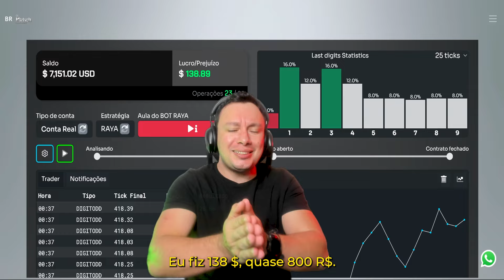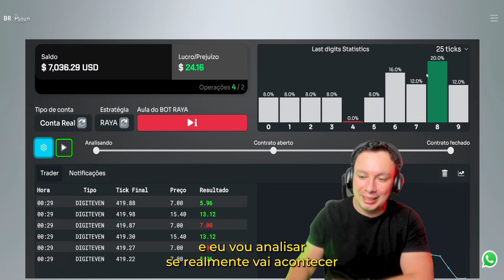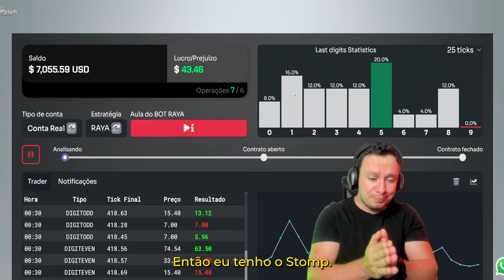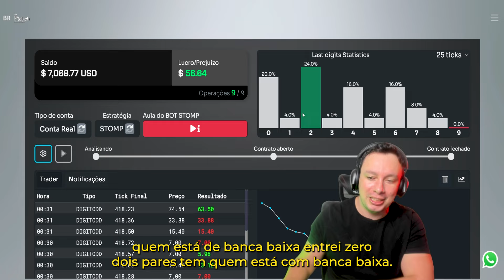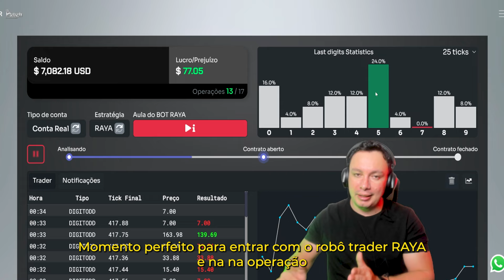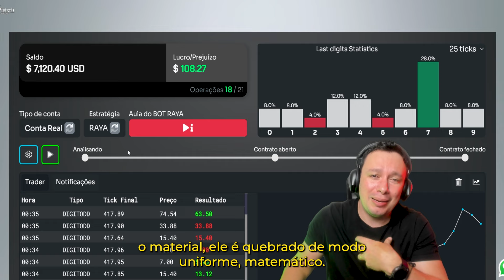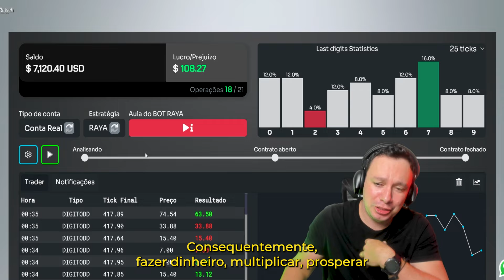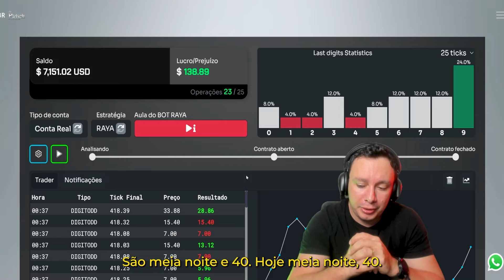(NOVO) ROBÔ RAYA VS STOMP QUEM É O MELHOR DERIV BOT de 2024?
Plataformas:
Robôs Grátis (Free Bot)
Vídeo Aulas
Capítulos Automáticos

00:00 Início
00:01 Apresentação
00:28 Apresentação PLETSCH
00:34 Apresentação CURSO
00:42 raya (faltou o stomp malz)
01:54 DUELO STOMP X RAYA
02:45 Explicando a entrada
02:50 Primeira Entrada
11:10 Curso Pletsch
13:57 Fim

Se você está procurando Bot Trading Grátis ou Deriv Bot Livre, há várias opções disponíveis para você. Muitos traders estão em busca de um Trading Bot Free que possa otimizar suas operações sem custo. Felizmente, existem Bots de Trading Sem Custo que podem ser baixados, como o Deriv Bot Download gratuito. Esses bots são ideais para quem deseja explorar Bot de Trading Gratuito sem comprometer seu orçamento.

O Deriv Trading Automático é uma excelente opção para automatizar suas estratégias de negociação, e o Bot Deriv Open Source permite personalizar e ajustar o código conforme necessário. Se você está buscando um Deriv Trading Bot Free, há muitos recursos disponíveis. Bot Grátis para Deriv oferece uma alternativa prática para quem quer experimentar antes de investir em uma solução paga.

Além disso, você pode encontrar Estratégias de Trading Grátis que complementam o Deriv Trading Software Grátis. Se você deseja um Bot de Trading Free, explore as opções de Deriv Bot Software que estão disponíveis. Muitos traders aproveitam o Bot para Deriv Sem Custo para testar suas estratégias sem despesas adicionais.

Existem também Ferramentas de Trading Grátis que são integradas a plataformas como o Deriv Bot e o Bot Deriv. Entre os nomes conhecidos, Pletsch e Tarik Pletsch oferecem insights valiosos e podem estar envolvidos em discussões sobre esses bots e suas funcionalidades. Se você está começando no mundo do trading ou apenas buscando otimizar suas operações, explorar essas ferramentas e bots pode ser uma excelente forma de avançar em suas estratégias de negociação.

ESTE CANAL É EDUCATIVO. NADA NESTE CANAL DEVE SER ENTENDIDO COMO RECOMENDAÇÃO DE INVESTIMENTOS

▪️ A Deriv oferece derivativos complexos, como opções e contratos por diferença ("CFDs"). Esses produtos podem não ser adequados a todos os clientes, e negociá-los envolve riscos para você. Certifique-se de entender os seguintes riscos antes de negociar produtos Deriv: a) você pode perder parte ou todo o dinheiro investido na negociação, b) se a negociação envolver conversão de moeda, as taxas de câmbio afetarão seus lucros e perdas. Você nunca deve negociar com dinheiro emprestado ou com dinheiro que não possa perder.